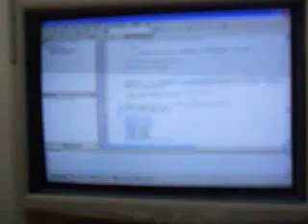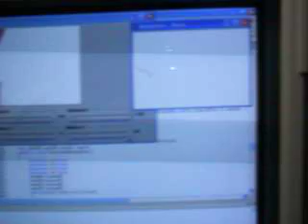Pan Tilt Improvisado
Muxas veces presetamos proyectos terminados... peor porque no presentar avances de algun proyecto. jejeje. deteccion de bordes, identificacion y busqueda por color